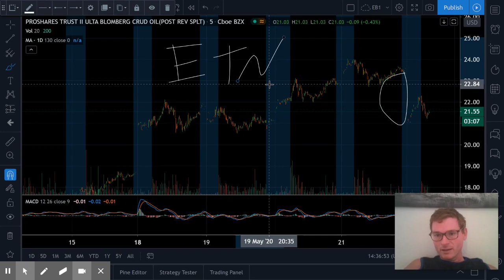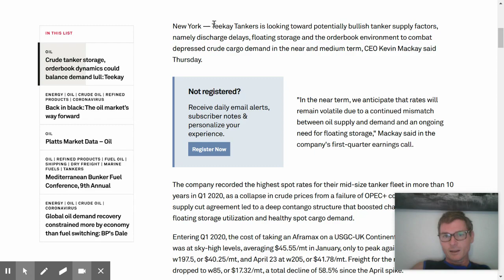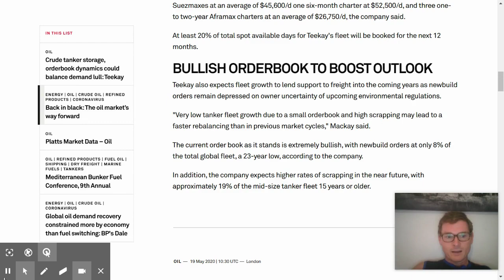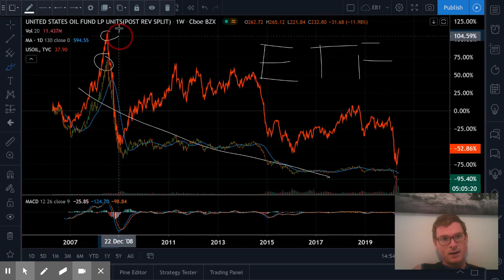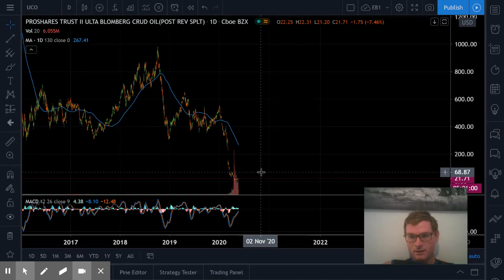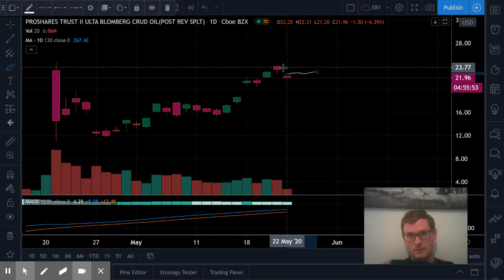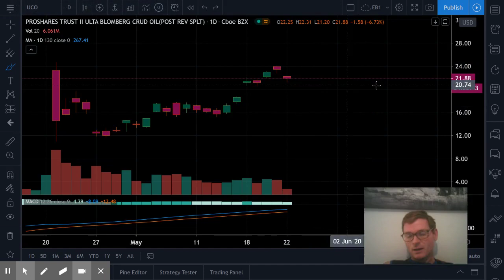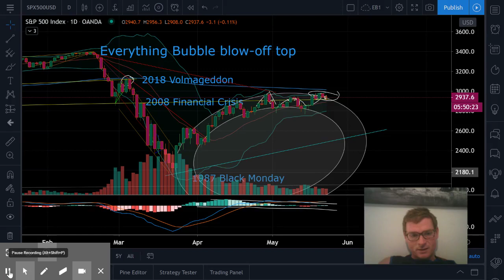USO ETF and UCO oil prices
USO ETF and UCO oil prices have been up and up. Looks like an area to take a look at now. We'll talk about the oil oversupply numbers. The US oil ETF (USO) that is rolling futures contracts for physical oil barrel delivery. The UCO oil ETN which is unbacked futures contracts tracking the WTI West Texas oil price index.

Inflation vs. Deflation is a huge debate that is massively important to oil prices for the foreseeable future. We'll check out the indicators and status on that.

Also, just a glance at the S&P and general monetary contraction. And how the debt contraction cycle may affect the oil prices here and the oil companies.

A quick look at the oil tankers.